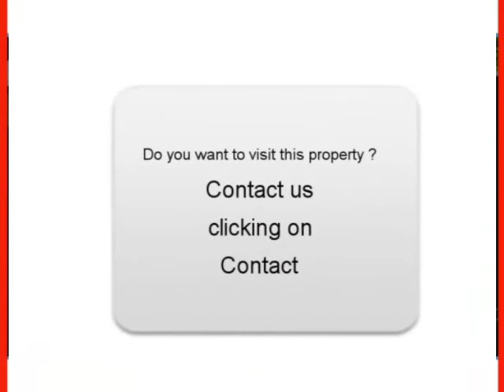Sale one Peugeot 207 Champagnole Jura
For sale at  Champagnole  Used car Peugeot 207 of 43000 Km.
used motors Autoenvideo : Sale one Peugeot 207  Champagnole  Jura